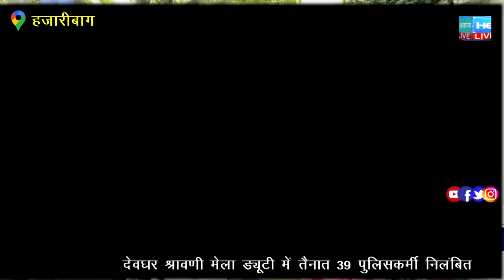सदर विधायक मनीष जायसवाल ने किया वार्ड संख्या 34 और 35 का सघन दौरा, बाबा पथ और हुडहुड़ू वासियों की